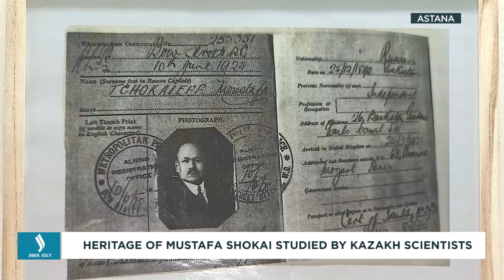Kazakh scientists collect heritage of Mustafa Shokai from France archives | Jibek Joly TV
New data on the priceless legacy of legendary Mustafa Shokai. Kazakh scientists went on an expedition to France and discovered previously unknown information about the works and life path of the member of the Alash Orda government. The archival documents let us know more about Mustafa Shokai’s personality.
Presently, the name of Mustafa Shokai is well known throughout the Turkic world. He lived in Europe for almost 20 years. Far from his homeland, he continued his work for the interests and independence of his nation. This is confirmed not only by hundreds of letters sent by him to his supporters, but also by numerous articles published in the ‘Yash Turkistan’ journal. Shokai wrote about problems of the Turkic world and touched upon the global aspects of everyday life. Today the original print versions are stored in the archives of the National Institute for Oriental Languages and Civilizations in Paris.
“At present, a total of 224 translated articles of Mustafa Shokai were published in the ‘Yash Turkistan’ journal. I’ve recently wrote about this in a letter to the State Secretary. I brought up the idea to erect the monument to Mustafa Shokai’s wife in Turkistan, too. 230 of his works out of more than 800 are connected with this city,” said Abdijalel Bakir, Shokai studies scholar, PhD in Political Sciences.
Kazakh researchers visited Paris at the invitation of French specialists. In a short time, the Kazakh scholars were able to collect valuable materials about the famous figure, most of which they were able to convert to digital format. The research group also visited an alley with the monument of Mustafa Shokai, which was opened in Paris in 2010. The scientists also visited the place where the legendary activist was buried.
“In 2023, Turkey will mark its 100th anniversary. A series of books dedicated to this date has already been published. It contains the biographies of 100 great personalities of the Turkic world. The first five volumes of the series are about Mustafa Shokai. They were released in early 2022. We decided to start with Mustafa Shokai because he is considered one of the greatest personalities of the Turkic world. We are proud of him,” shared Abduakap Kara, Shokai studies scholar, PhD in History, Turkey.
Today, the heritage and precious exhibits reflecting his activity are kept in Mustafa Shokai’s only museum located in Astana.
“The museum stores a portable typewriter used by Mustafa Shokai himself, as well as the letters from his wife. Here, you can get acquainted with relics from the home archive. We have converted a lot of exhibits and materials to electronic format to make it more convenient for the researchers,” added Saltanat Seksenbayeva, manager of the Mustafa Shokai Museum.
Shokai’s life researchers set themselves an important and ambitious task. First of all, they intend to continue the work on returning Mustafa Shokai’s valuable historical heritage to his homeland to pass it on to future generations.